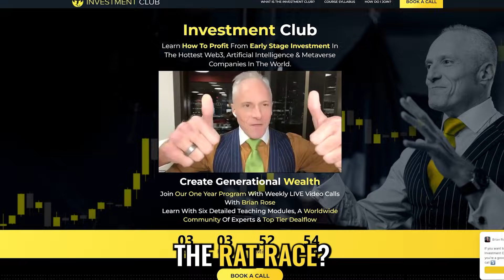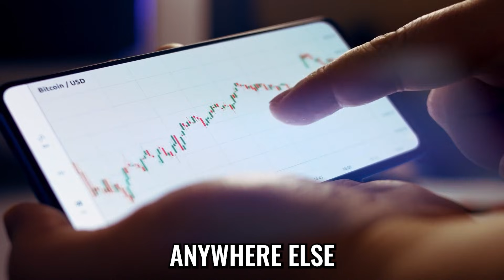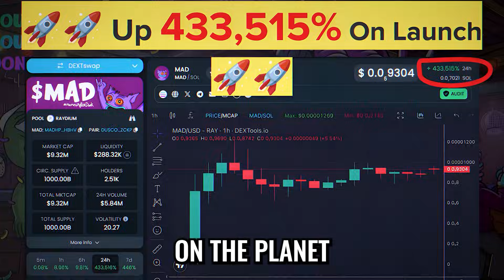Our Lives Will Change Beyond Recognition… But Who’s Engineering the Shift? - Mo Gawdat